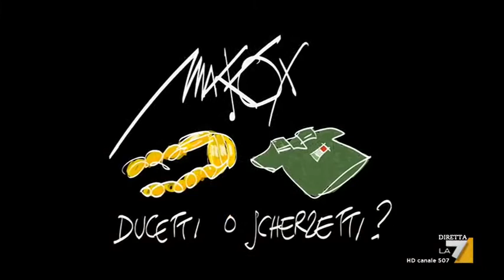Il cartoon del genio Makkox: 'Ducetti o scherzetti?'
'Ducetti o scherzetti?': l'ultimo cartoon del genio Makkox